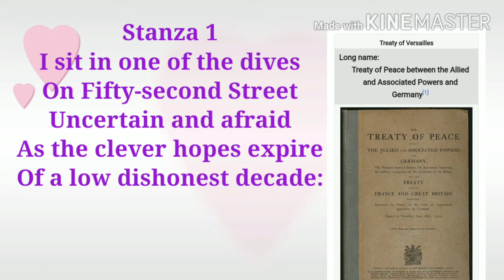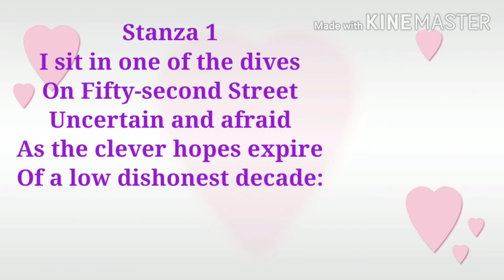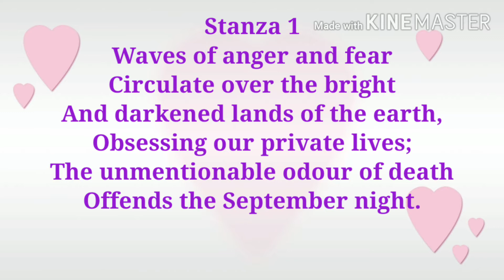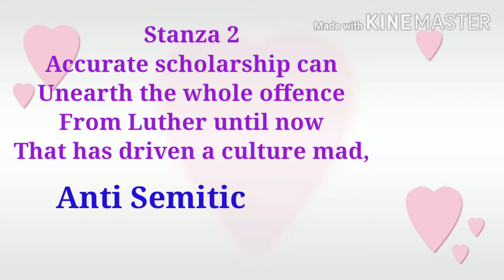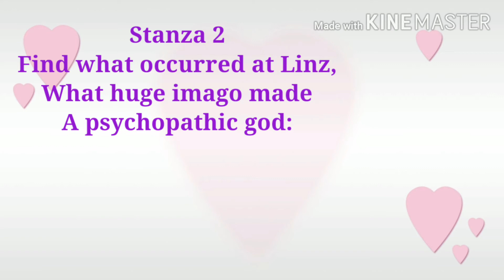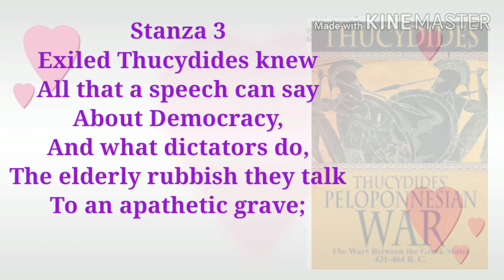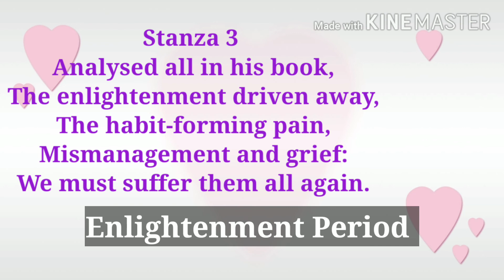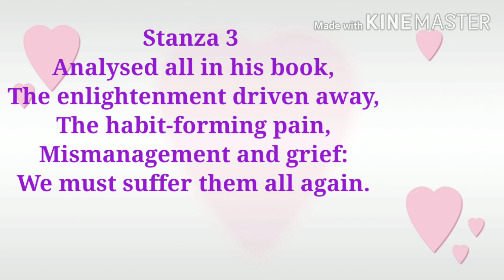Summary Of The Poem "1st September 1939" By W. H. Auden in Hindi [ Part 1 out of 3 ]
"September 1, 1939" by W. H. Auden explanation in Hindi | Stanza 1,2,3 [ Part 1 out of 3 ]

Lines of poem :-

Stanza 1 -
I sit in one of the dives
On Fifty-second Street
Uncertain and afraid
As the clever hopes expire
Of a low dishonest decade:
Waves of anger and fear
Circulate over the bright
And darkened lands of the earth,
Obsessing our private lives;
The unmentionable odour of death
Offends the September night.

Stanza 2 -
Accurate scholarship can
Unearth the whole offence
From Luther until now
That has driven a culture mad,
Find what occurred at Linz,
What huge imago made
A psychopathic god:
I and the public know
What all schoolchildren learn,
Those to whom evil is done
Do evil in return.

Stanza 3 -
Exiled Thucydides knew
All that a speech can say
About Democracy,
And what dictators do,
The elderly rubbish they talk
To an apathetic grave;
Analysed all in his book,
The enlightenment driven away,
The habit-forming pain,
Mismanagement and grief:
We must suffer them all again.